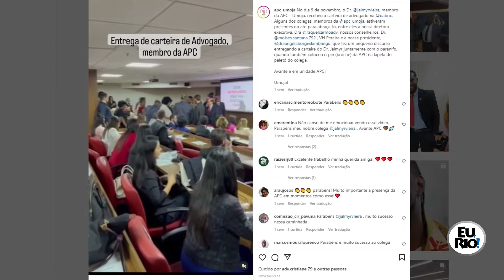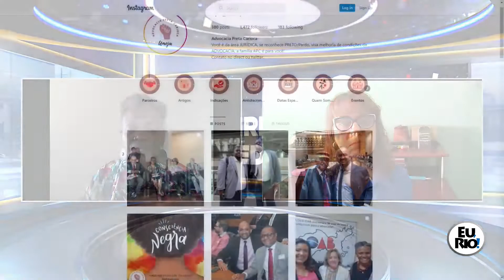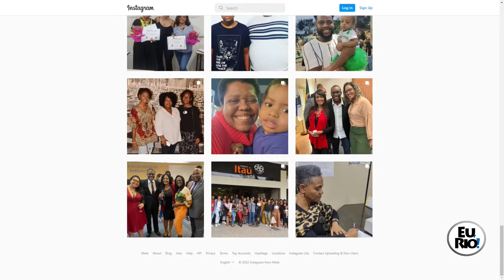OAB-RJ lança projeto Advocacia Preta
Na Semana da Consciência Negra, de forma pioneira, a OAB-RJ lança o projeto Advocacia Preta, que homenageia afro descentes que se destacaram no segmento.

A advogada Angela Borges Kimbangu comenta a iniciativa em entrevista à jornalista Cláudia Freitas, do Portal Eu, Rio!.
Canal de notícias do Portal VIU!, com o melhor do jornalismo regional, cobrindo o Estado do Rio de Janeiro, as cidades, o Brasil e o mundo.